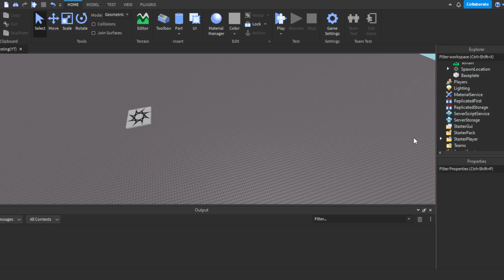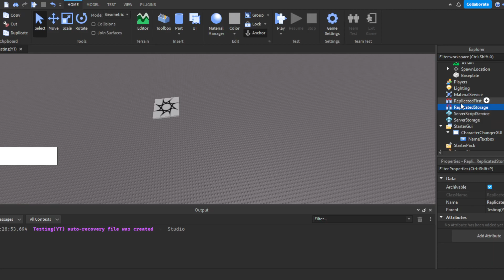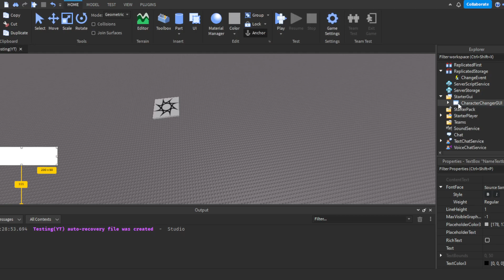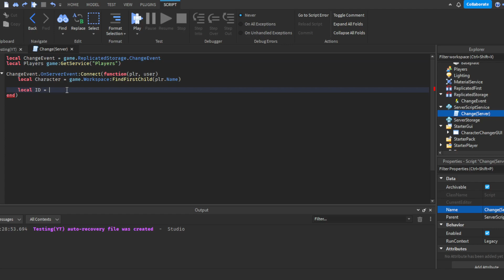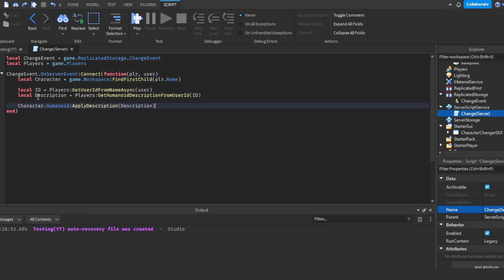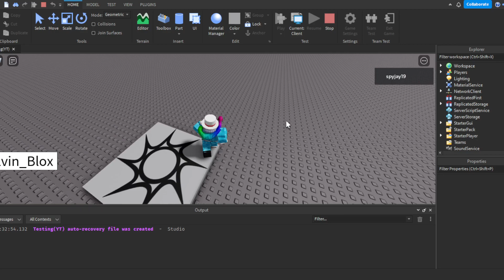How to make a Character Matcher GUI in Roblox! (Roblox Studio Scripting Tutorial 2022)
change(server):
local ChangeEvent = game.ReplicatedStorage.ChangeEvent
local Players = game.Players

ChangeEvent.OnServerEvent:Connect(function(plr, user)
 local Character = game.Workspace:FindFirstChild(plr.Name)

 local ID = Players:GetUserIdFromNameAsync(user)
 local Description = Players:GetHumanoidDescriptionFromUserId(ID)

 Character.Humanoid:ApplyDescription(Description)
end)

change(local):
local ChangeEvent = game.ReplicatedStorage.ChangeEvent

script.Parent.FocusLost:Connect(function()
 local Text = script.Parent.Text
 ChangeEvent:FireServer(Text)
end)